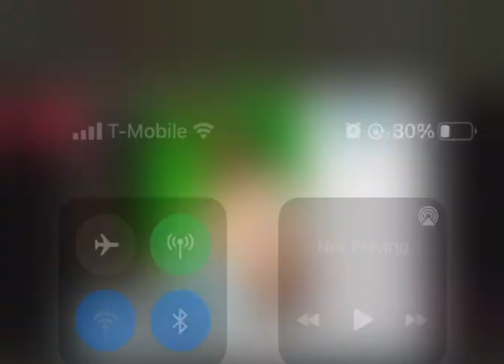Jesus Film Actor, Robert Powell has spoken and it’s about death😦